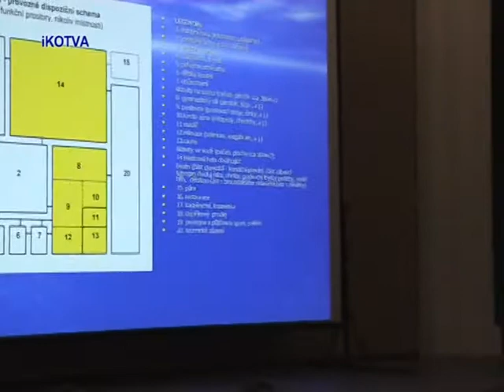Než se otevře Wellness v Kuřimi 3.mpg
Na podzim má být v Kuřimi otevřeno nové Wellness centrum. Vznikne po GO původní kryté plavecké haly. Než se otevřou jeho brány seznámilo vedení města Kuřimi veřejnost s plánovaným provozem a jeho využitím.